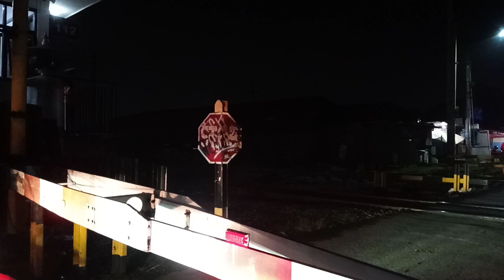Kereta Api Yang Menegangkan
lokasi de sebelah barat TPU Purwoloyo